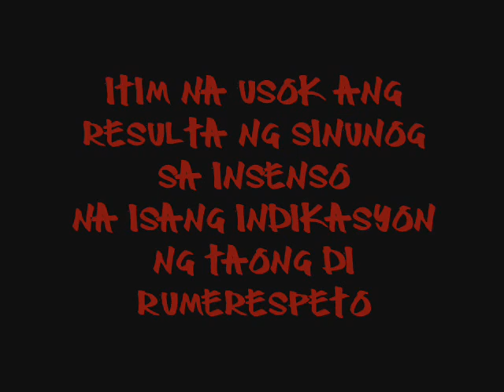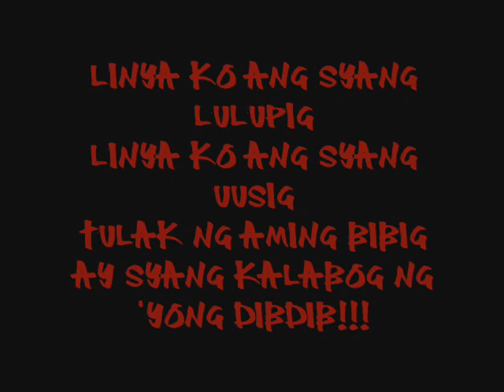ITIM NA USOK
BTHUG,SMOKING DUDZ,KALIBRE UNO,RUSTY'9,GEE BITE,J-THUGS.ASELISTA,CYRAKZ.